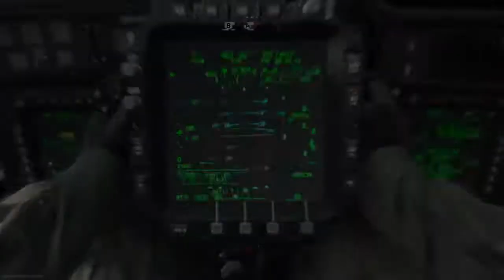🏆CoD Multiplayer Don Gulag holt den Win für sein Team! Standard!!!🏆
Don Gulag bester Spieler vom Team

Don Gulag & Rolikz Danke!!!

Creator Code: ROLIKZ-YT

Call of Duty Modern Warfare Warzone mit Don Gulag !